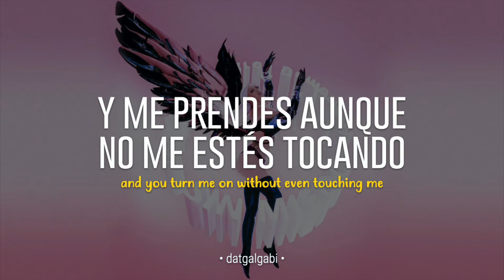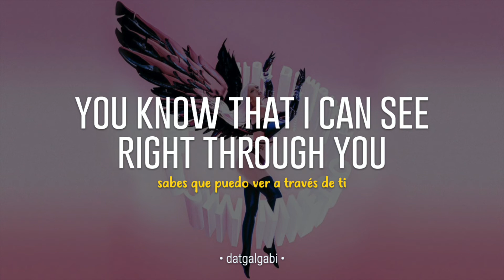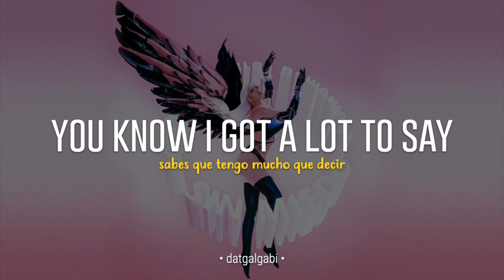Telepatía - Kali Uchis (Letra/Subs Eng/Spa)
♡ Espero que les gusteeee! ¿Déjenme sugerencias en los comentarios? ♡

(si quieren que suba letras traducidas déjenmelo saber en los comentarios porfi)

💿  |  KALI UCHIS - Telepatía (2021)

📝  | LETRA:

Que se podía hacer el amor
Por telepatía

Si te tuviera de frente
La mente te la volaría

If you want it, you can take a private plane

I can read your mind, I can read your mind
'Cause I can read your mind, I can read your mind

(On repeat)